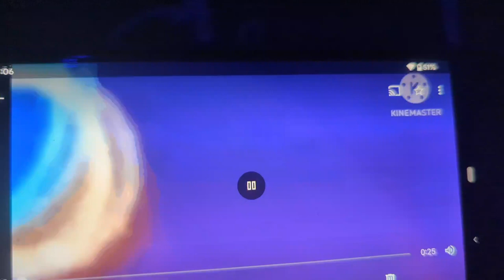nature cat wonder Pets Save The Rat Pack ending